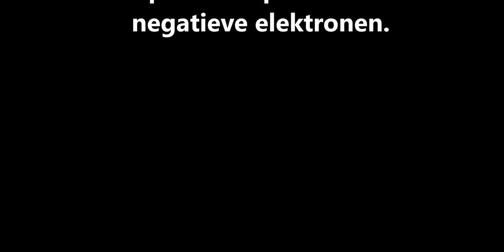Chemie - 3TW - Atoommodel Thomson: experimenten p.5-6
In deze video worden de experimentjes op p.5-6 (H4) uitgevoerd. Thomson ontdekte dat het atoommodel van Dalton niet volledig was, maar dat er positieve en negatieve deeltjes in een atoom voorkomen.